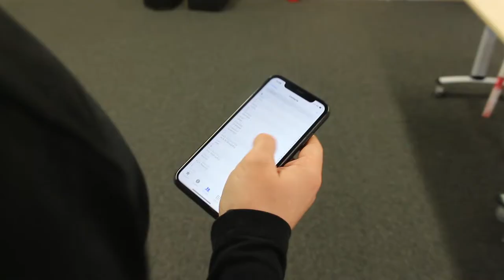Beady Eye Short Film